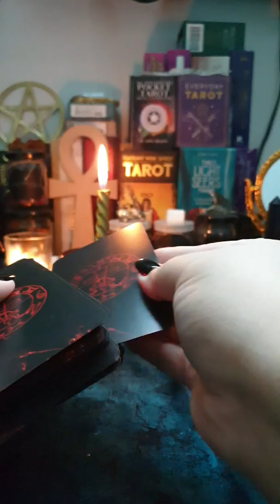tarotwithleena leena tarot short shorts shortvideo shortsvideo anubis azazel dark witch